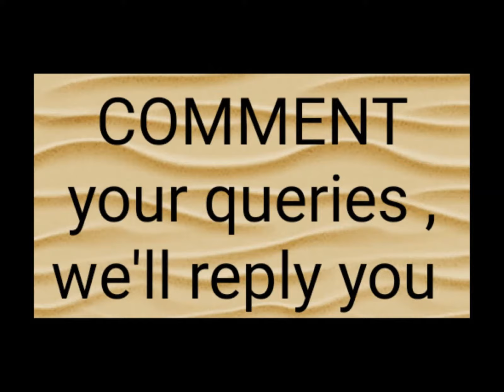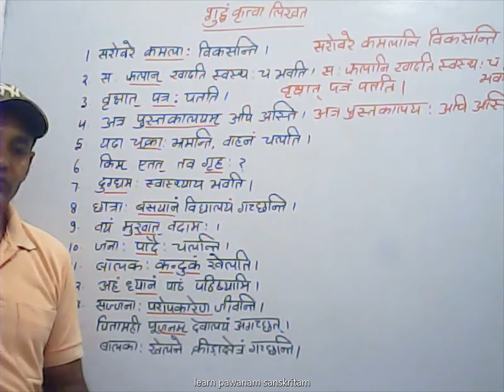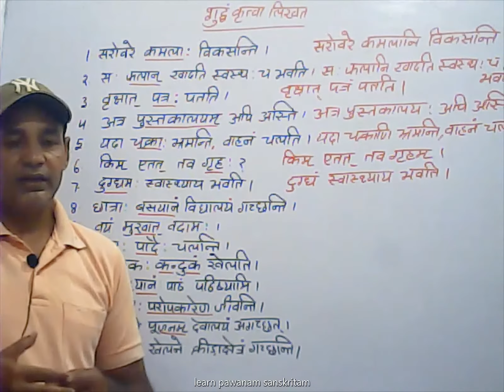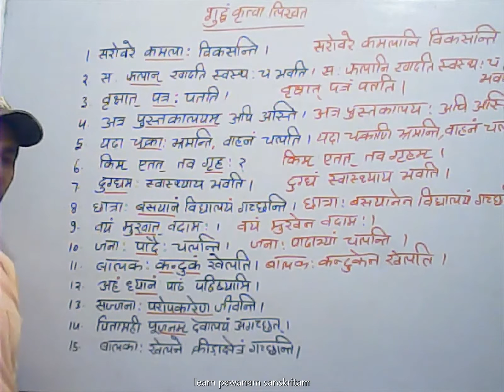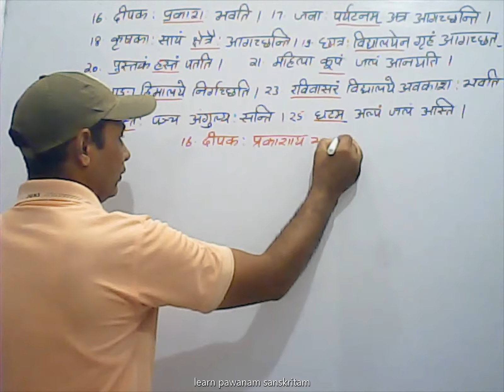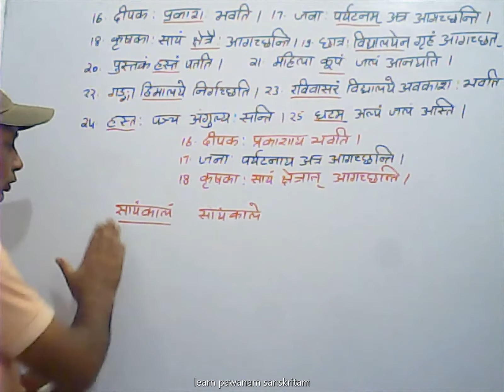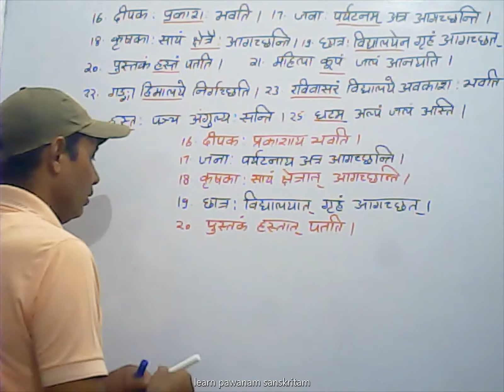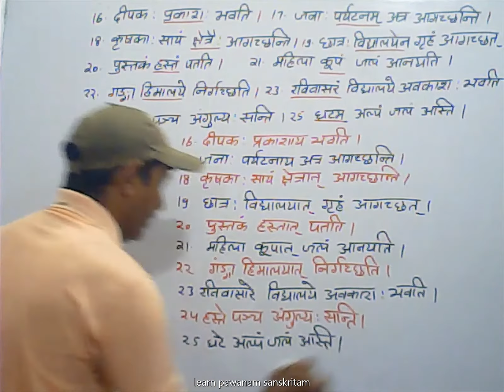practice reet rtet अशुद्ध से शुद्ध वाक्य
practice for reet and rtet exams
shikhe sanskrit REET R TET  aasan tareeke se
learn sansksrit REET RTET  in easy way